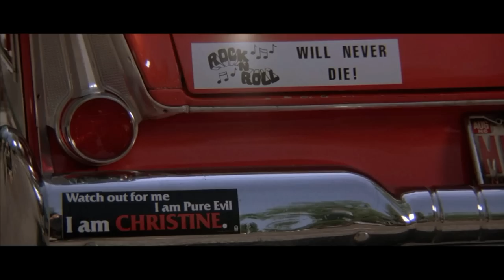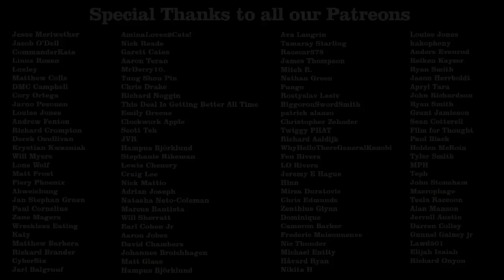Cat's Eye Review - Off The Shelf Reviews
This week Gary and Iain review and discuss, Cat's Eye (1985) by Director,
Lewis Teague. Starring, Drew Barrymore, James Woods and Robert Hays.